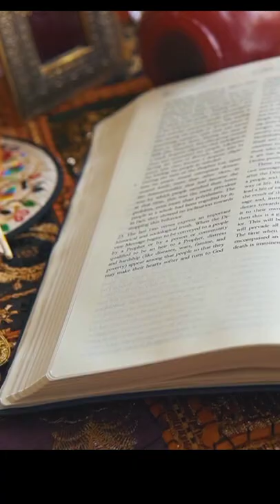Umar bin abdul aziz | Umar bin abdul aziz history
Umar ibn Abd al-Aziz (Arabic: عمر بن عبد العزيز, romanized: ʿUmar ibn ʿAbd al-ʿAzīz; 2 November 682 – c. 5 February 720), commonly known as Umar II (عمر الثاني), was the eighth Umayyad caliph. He made various significant contributions and reforms to the society, and he has been described as "the most pious and devout" of the Umayyad rulers and was often called the first Mujaddid and sixth righteous caliph of Islam.

omar ibn abdulaziz
omar bin abdulaziz
umar bin abdul aziz history
umar bin abdul aziz biography
history of umer bin abdul aziz
umar bin abdul aziz history in urdu
umer bin abdul aziz
waqiat in urdu
hazrat umar
hazrat umar bin khattab
hazrat umar farooq
shorts
islamic short story
a short history of islamic thought
islamic history in hindi/Urdu